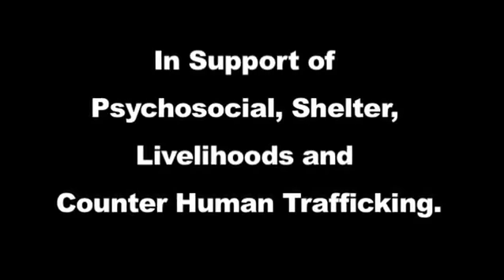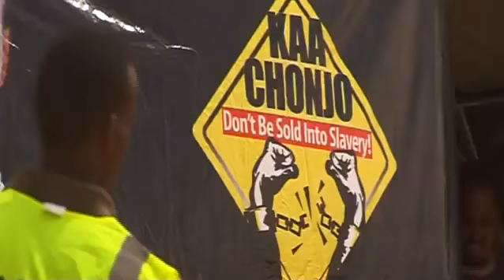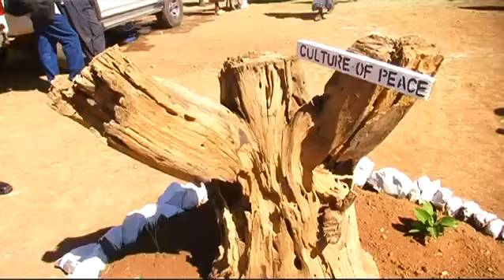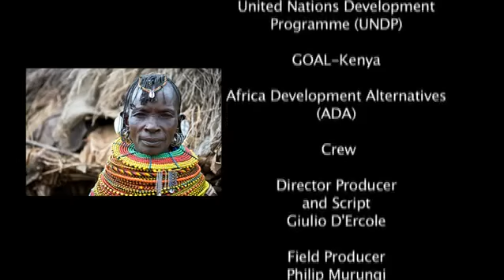IOM Provides Shelter for Returning IDPs in the Rift Valley